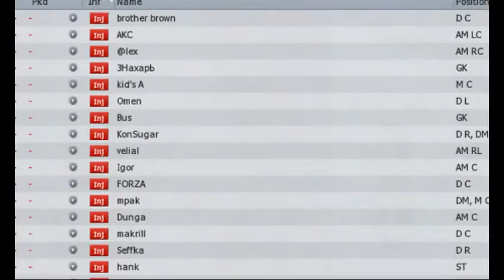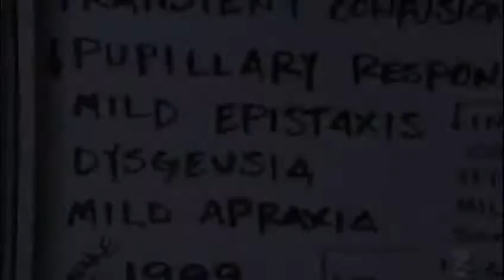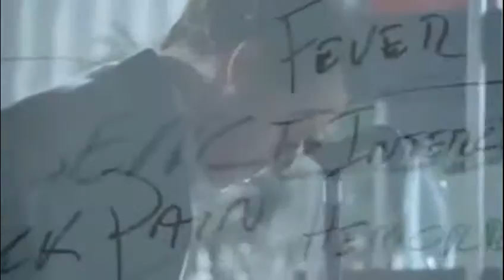Football Manager 2009 - We need a doctor!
Football Manager 2009 Injury Bug - Sort it out SI!